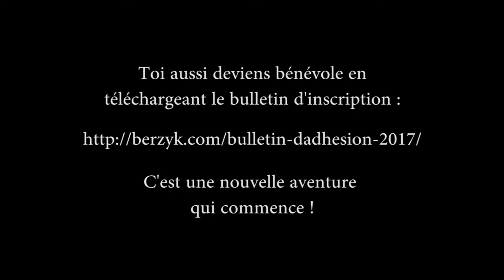le cours - Berzyk 2017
Le festival gratuit Berzyk recrute des bénévoles !
11 ans de Festivités 10 ans de Berzyk. Toi aussi viens nous donner la main ;)